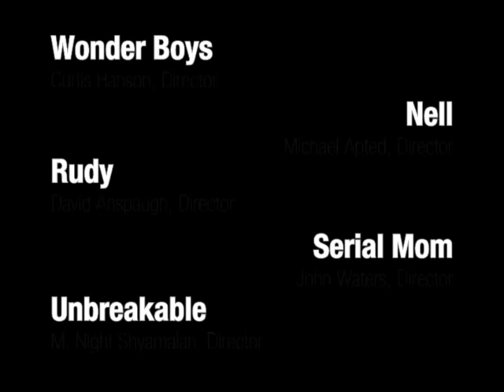Kyle Rudolph Director of Photography 2nd Unit Beloved and Reign Over Me.mpg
The first clip is from the movie "Beloved" which ranks as one of the most satisfying experiences I've had in the industry.  I nearly a year roaming the countryside, just me and my Arri 3, looking for images that were evocative of the feelings that Jonathan Demme required for different passages within the film.  No specifics, just happy, sad, don't feel like going out today, birth, rebirth, despair, restless--just broad strokes from Jonathan and his trust that I might find what he was looking for.  I think I did.
Michael Binder was looking for a title sequence for "Reign Over Me" of Adam Sandler's character riding his scooter through the lonely streets of NYC.  A motorcycle sidecar rig, my Steadicam, and the Panavision Genesis camera on the dark streets of Manhatten made for the fluid, liberated feeling.  I earned my DGA card on this film.